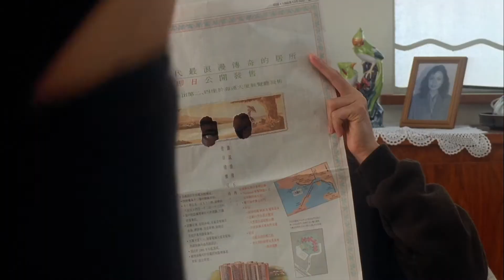What a Workout!!! - Classic Stephen Chow - 周星驰 - Kung Fu Shorts For You!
Enjoy these classic clips of Stephen Chow (周星驰) in his famous martial arts and comedy films! He is truly the master of Hong Kong Action and a treasure to the world! The short clips are designed to make you laugh and remove the day-to-day stress bringing you down! Stephen Chow / 周星驰 to the rescue!!

Have some ideas for videos or want to share your favorite Kung Fu movie or scene?? Do you have a favorite movie, scene or song you want to share?